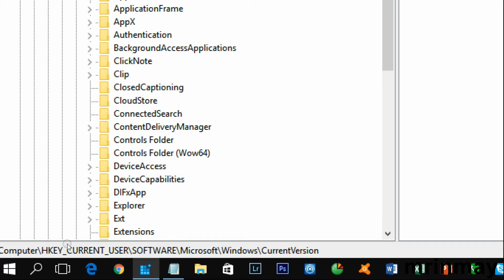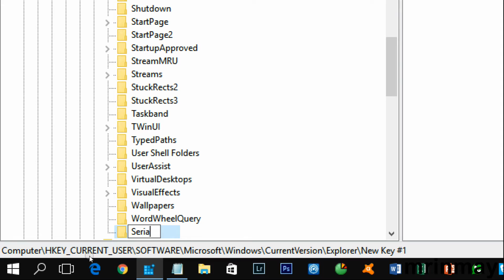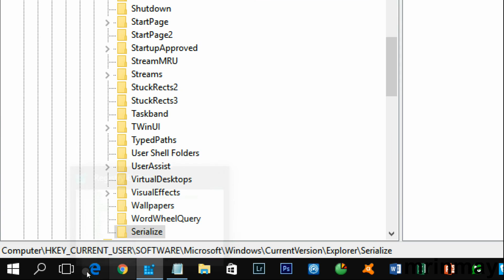Fix Windows 10 Startup Delay or Long Boot Time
How to fix windows 10 startup delay or freezing issue

1. Open the Registry Editor.

2. Drill down to the following registry key:
HKEY_CURRENT_USER\Software\Microsoft\Windows\CurrentVersion\Explorer\Serialize

If the Serialize key does not exist, create it.

3. Create a new DWORD value called StartupDelayInMSec and with a value of 0.

4.Exit the Registry Editor.

Once you reboot, you should notice that the computer starts up faster than before

the tweak.